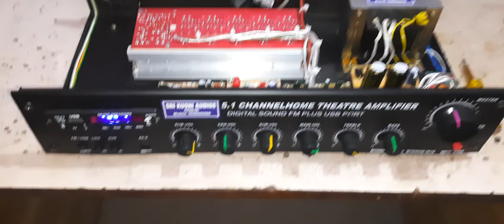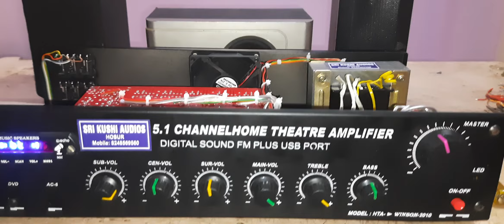5.1 Surround Home Theater Amplifier System Rs 3,999/- @srikushiaudios Hosur -8248569560